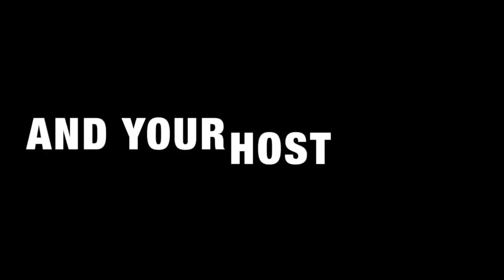Kick Em' Gambling - Brought to you by TwoFootTalk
8/18/21
Kick Em' is back! We get all four competitors together to break down the best games of the weeks slate and give you the winners. The Parlay Cup continues as well as everyone fell to Vegas last week. Keep up to date with the competition every Wednesday at 7:30 PM EST on Twitch.tv/youngleg